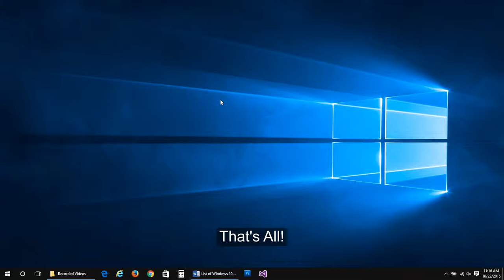Making Windows More Touch Friendly While Using Device as Tablet in Windows 10